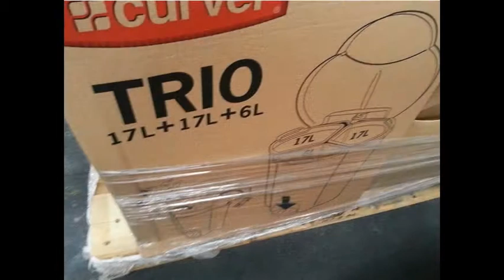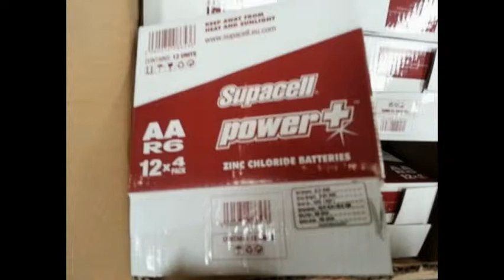CAMION BAZAR ORIGINE FRANCE